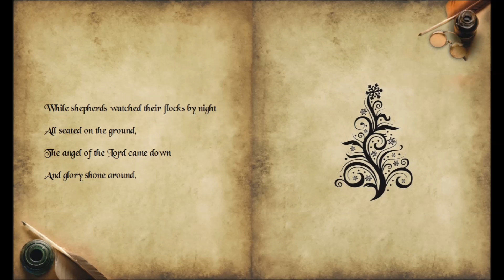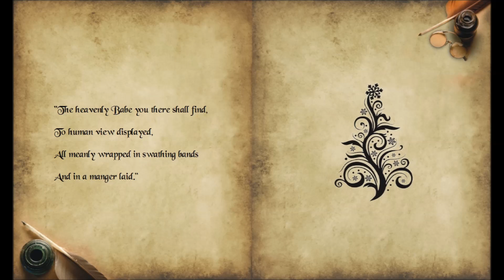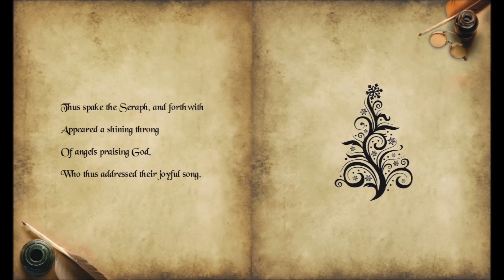While Shepherds Watched Their Flocks By Night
A Christmas standard, with a slight twist.  A baritone soloist sings the part of the Seraph, while the choir harmonises in the background, and finishes with a new descant.